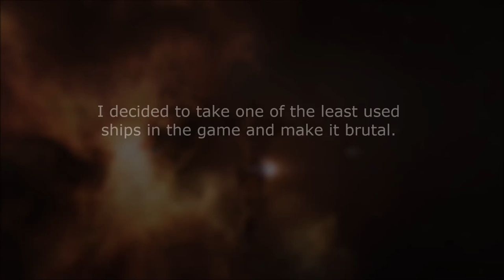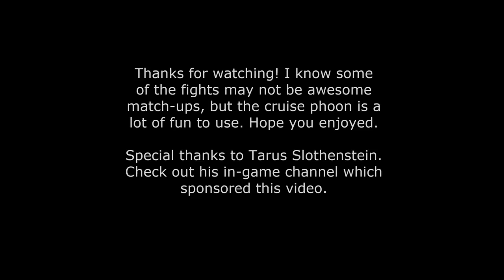Polarized Navy Caracal and MJD Cruise Ruse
New polarized missile fit and MJD Cruise Missile dunks in my typhoon.

No links, alts, implants, scouts etc